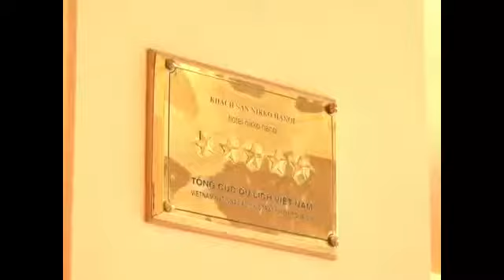[Where to Stay?] Top 5 Best Luxury Hotel in Hanoi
1.Sofitel Legend Metropole Hanoi.
2. Intercontinental Hanoi Westlake.
3. Hilton Hanoi Opera.
4. Sofitel Plaza Hanoi.
5. Hotel Nikko Hanoi.